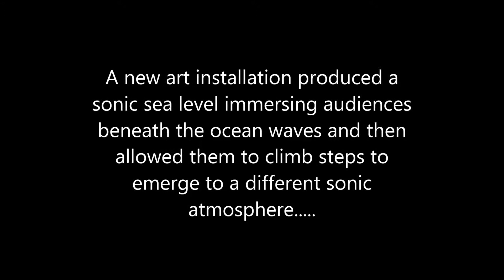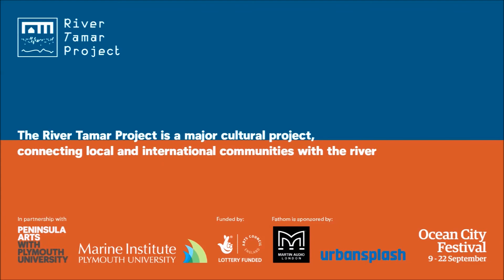Martin Audio MLA in RADICAL sonic artwork ‘Fathom’